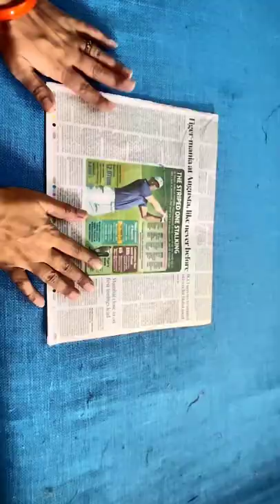Sewing tips and tricks